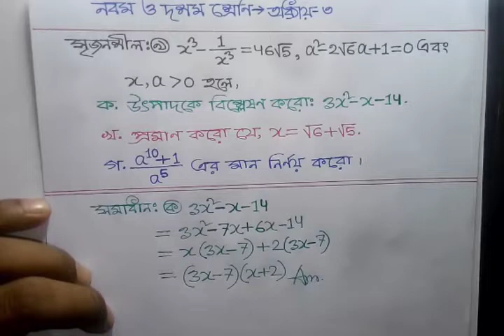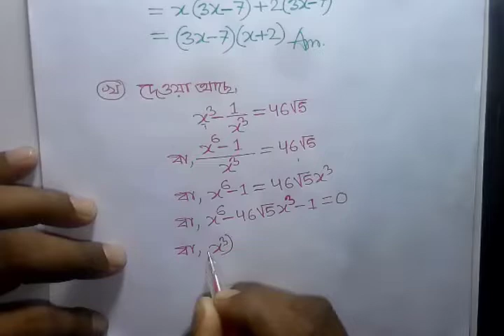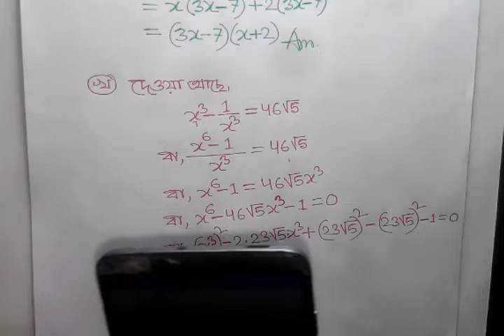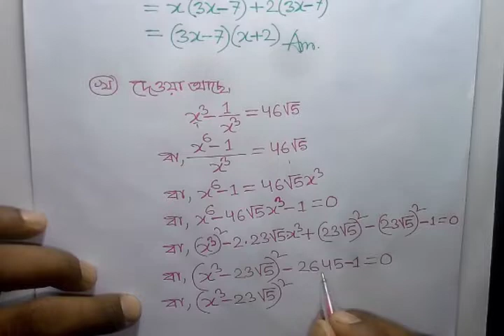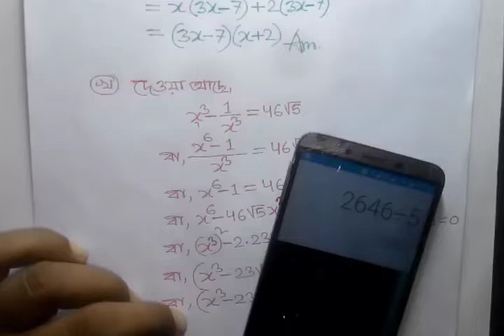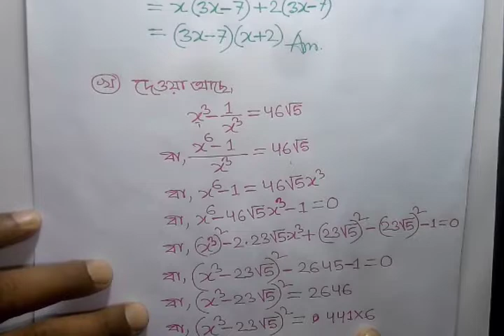SSC-2023 Creative math Chapter-3 Part-9, এসএসসি-২০২৩ কমনোপযোগী সৃজনশীল গণিত ৩য় অধ্যায় পর্ব-৯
বাংলা টিউটোরিয়াল মেলার আজকের creative math/সৃজনশীল গণিত ভিডিওতে সকলকে স্বাগতম। সৃজনশীল গণিত সমস্যার সমাধানের ধারাবাহিকতায় আজকে SSC-2023 Creative math Chapter-3 Part-9, এসএসসি-২০২৩ কমনোপযোগী সৃজনশীল গণিত ৩য় অধ্যায় পর্ব-৯ আপলোড দিলাম। আশাকরি creative math/সৃজনশীল গণিত ভিডিওটি ভালো লাগবে। আর বেল বাটনে অবশ্যই ক্লিক করবে ভিডিও আপলোডের সাথে সাথেই নটিফিকেশন পেতে। সকলের উজ্জল ভবিষ্যত কামনা করছি। আল্লাহ হাফেজ।

Creative math bangla- class nine & ten Part-9/নবম-দশম শ্রেণি ৩য় অধ্যায় সৃজনশীল গণিত সমাধান /Creative Math (সৃজনশীল গণিত)
Creative math bangla- class nine & ten Part-10/নবম-দশম শ্রেণি ৩য় অধ্যায় সৃজনশীল গণিত সমাধান /Creative Math (সৃজনশীল গণিত)
Creative math bangla- class nine & ten Part-11/নবম-দশম শ্রেণি ৩য় অধ্যায় সৃজনশীল গণিত সমাধান /Creative Math (সৃজনশীল গণিত)